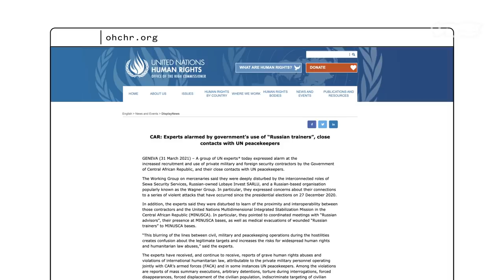Russian Mercenaries Are Allegedly Raping and Murdering Central African Civilians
Private military contractors with the shadowy, Kremlin-backed Wagner group, are in the Central African Republic to strengthen the military in its fight against rebel groups. But Central Africans told VICE News that Russian soldiers are raping, murdering, and torturing civilians.